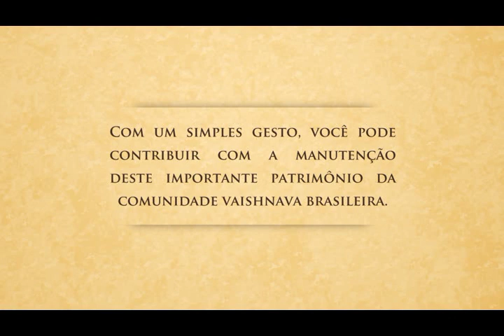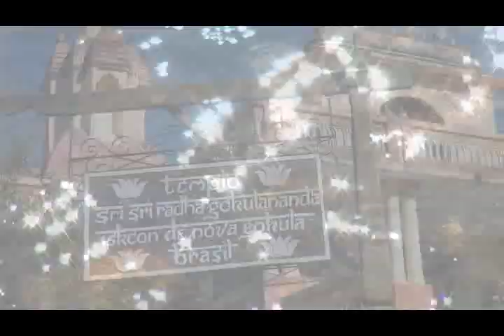Viva Nova Gokula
Video promocional da campanha de reforma do templo de Radha-Gokulananda.